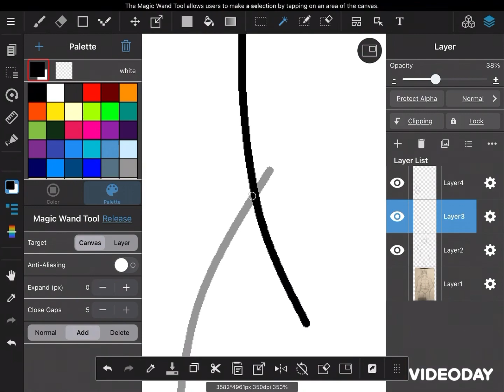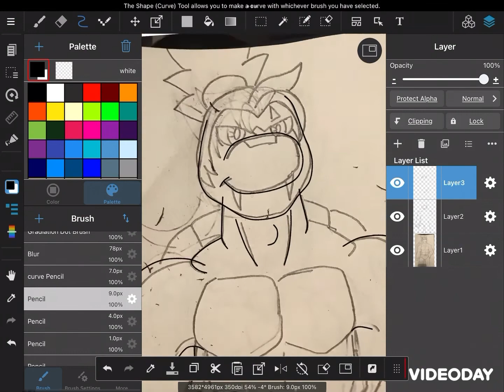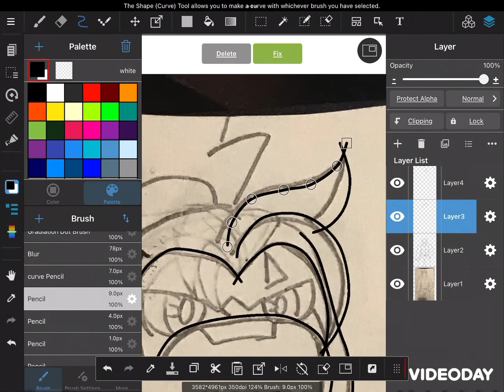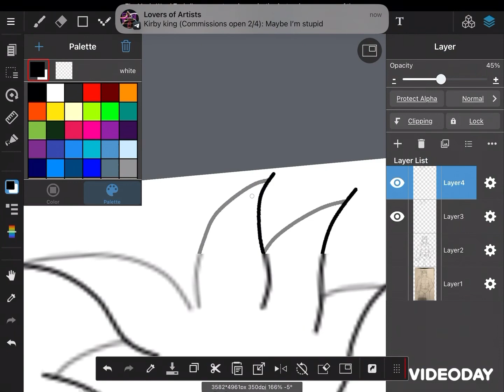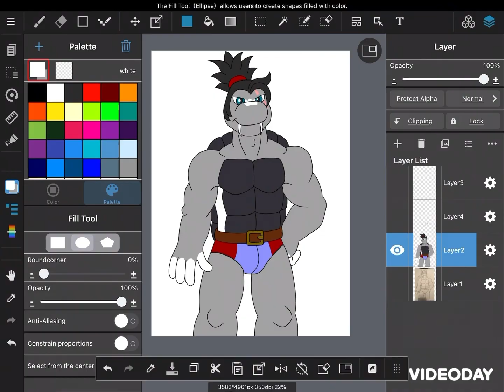Turtle VoZac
I wonder if Turtle VoZac is related to the TMNT